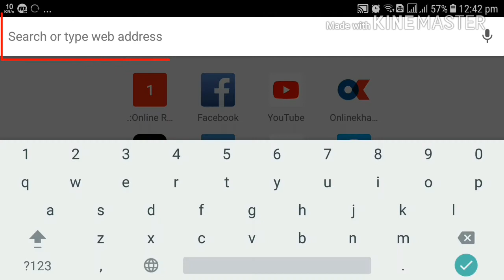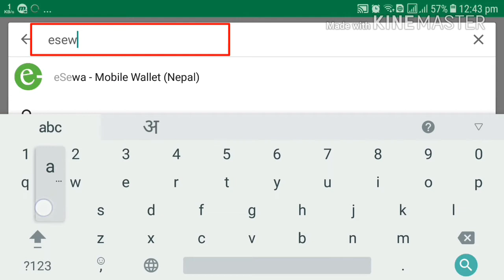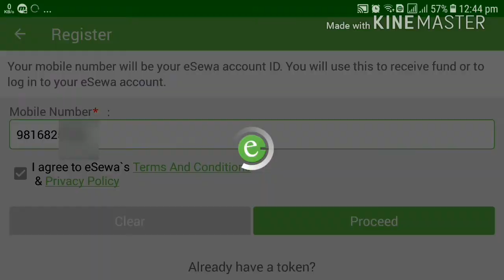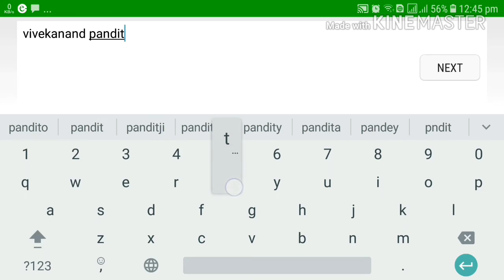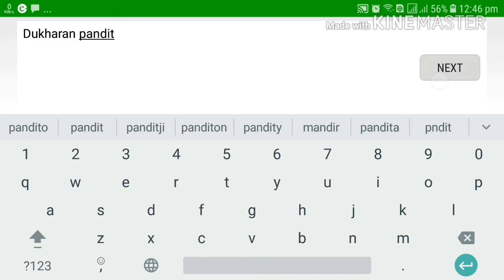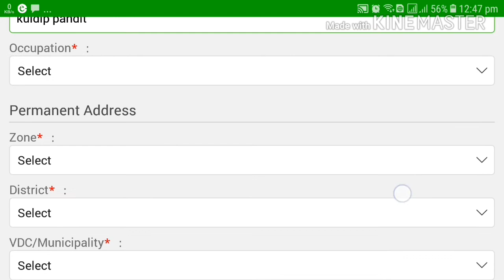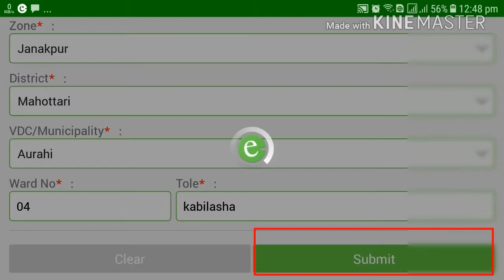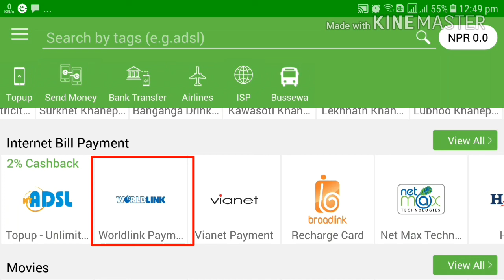How to create esewa account. in nepal/india/How to register esewa account in nepal.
hello dost
aaj  ke isa video main baaten karenge ki aap esewa ka account kaise banaa sakte ho  nepal aur india main .